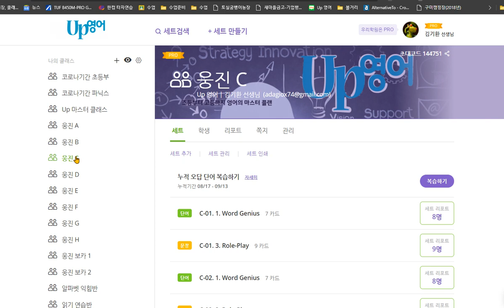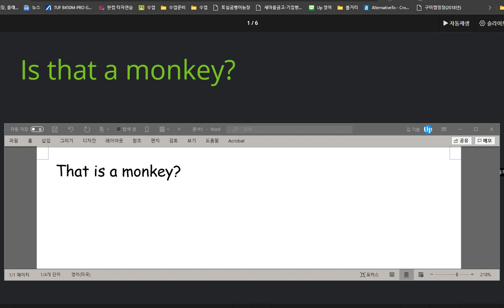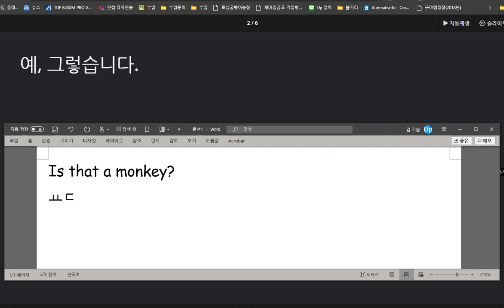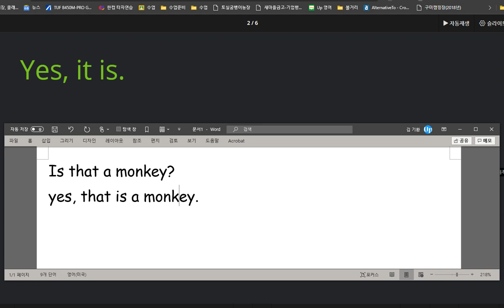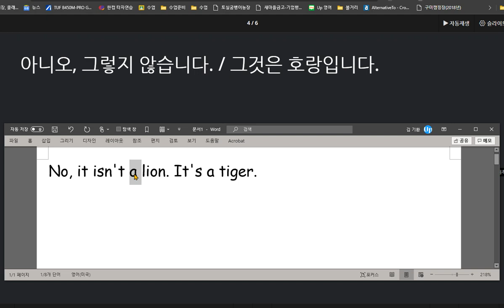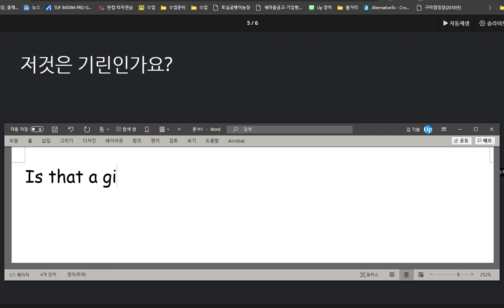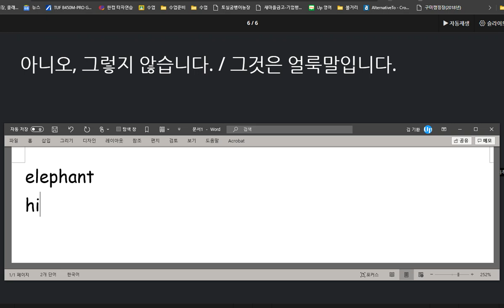김한결 2020 09 14 문장표현에서 조금씩 실수가 연속되고 있습니다 실수를 줄이도록 제대로 학습하세요